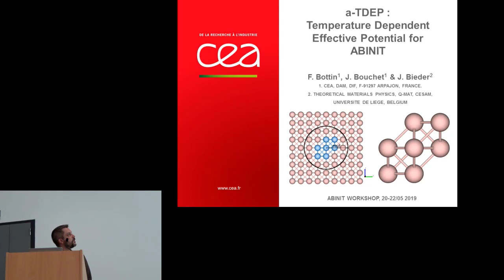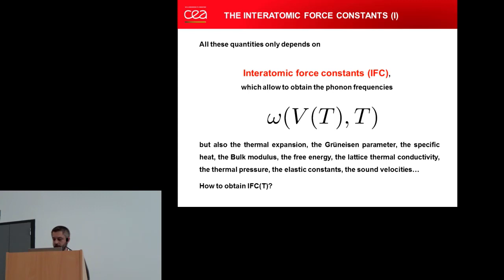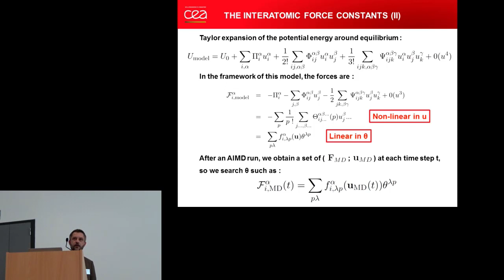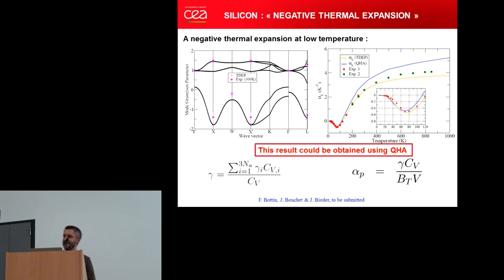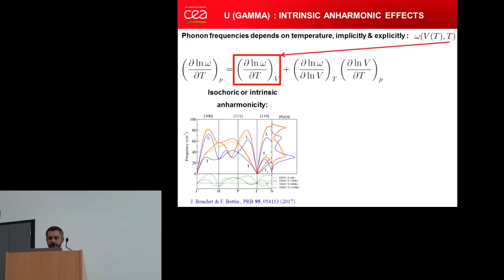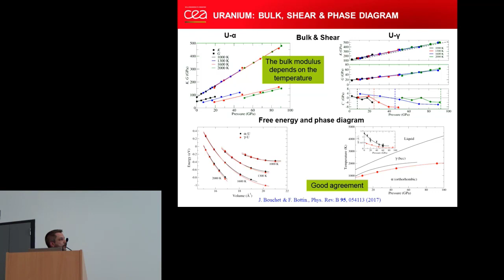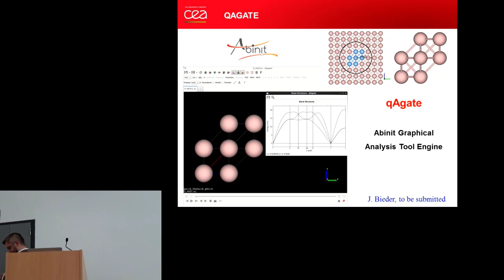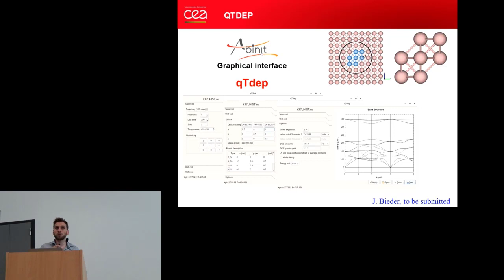a-TDEP: temperature dependent effective potential for ABINIT (F. Bottin)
This talk has been recorded at ABIDEV 2019, a workshop for people actively working on the development of the free and open-source ABINIT software application (abinit.org), held on May 21-23 in Louvain-la-Neuve (Belgium). to find all talks of this workshop.